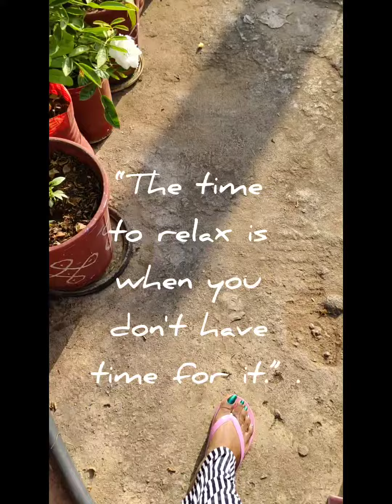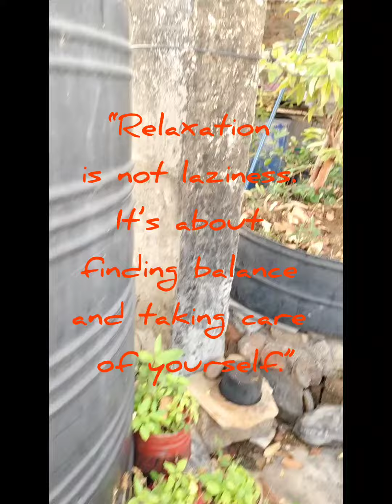V-9: Go green, breathe clean # SIRI's WORLD🫶 THINK +ve B +ve SPREAD +ve🫰